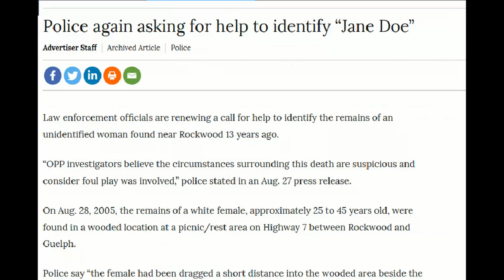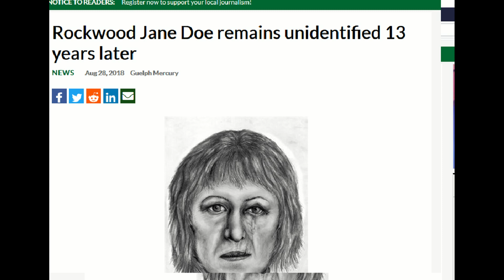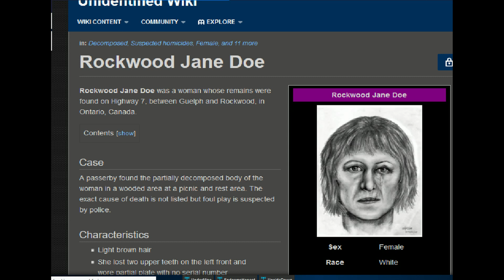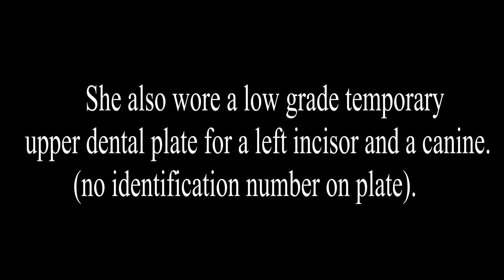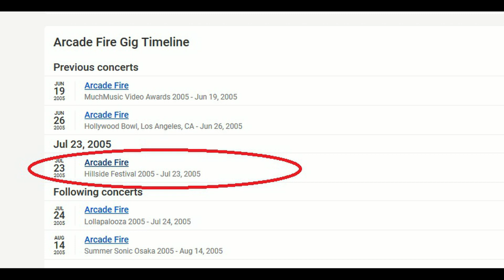Rockwood Jane Doe-2005 unsolved case. Updated Identified 2024- Tammy Eileen Penner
Cause of death unknown